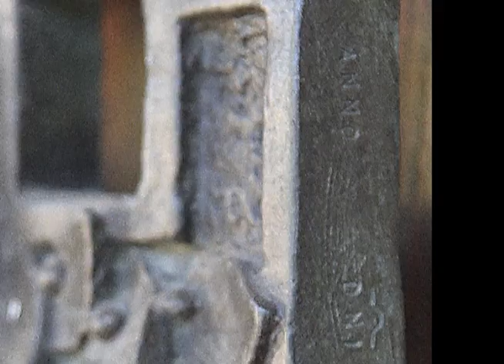La chiesetta di Coltano - Riccardo Bartolotti